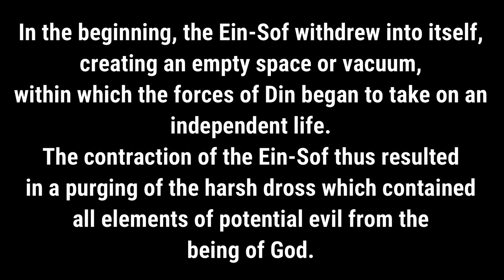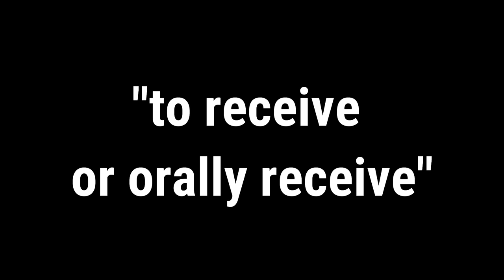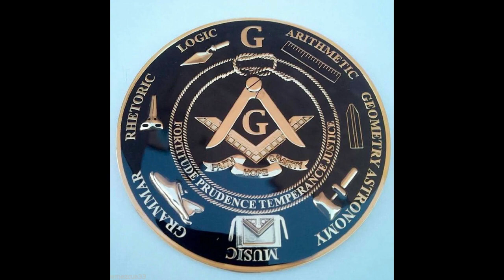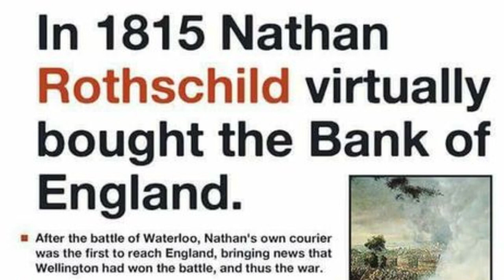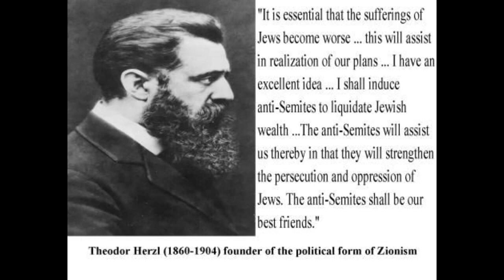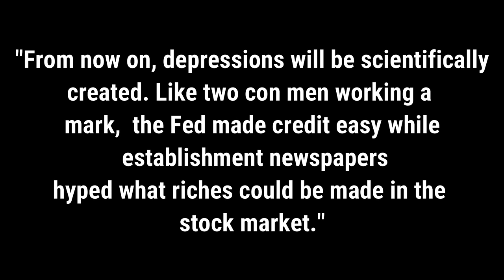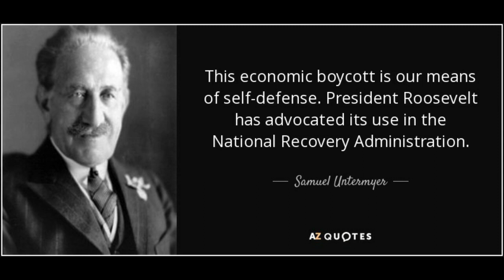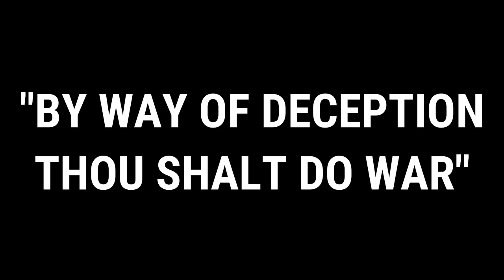What on Earth Happened (part 5)